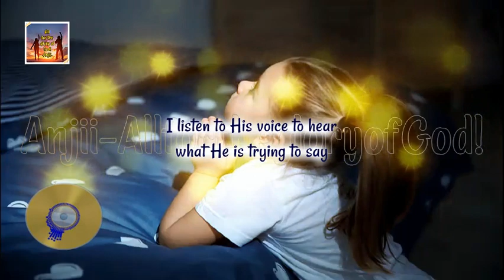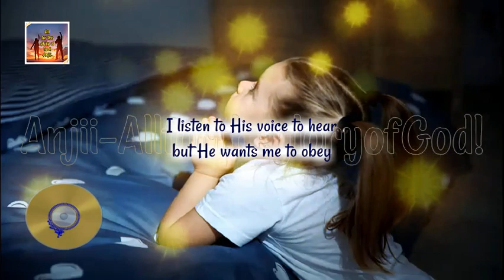It's Jesus' Turn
James 5:16
Therefore, confess your sins to one another
and pray for one another, that you may be healed.
The prayer of a righteous person
has great power as it is working.